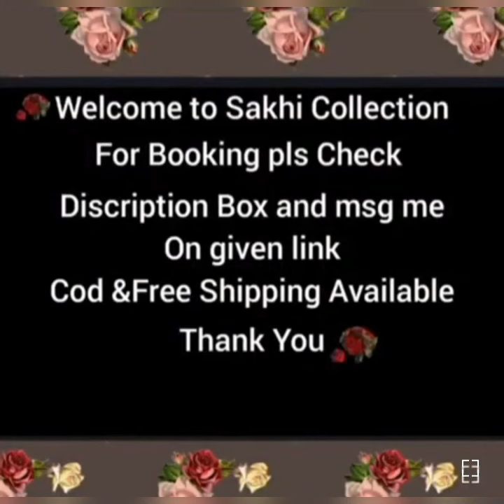Bollywood inspired jewellery collection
1 - latest party wear banarasi saree
2 - Saree for diwali and Navratri 2020
3 - designer silk banarasi saree for online shopping
4 - Girls ethnic wear
5 - Karwachauth saree for online shopping